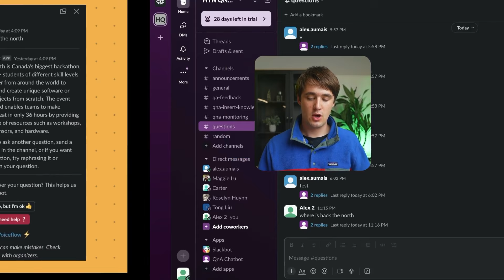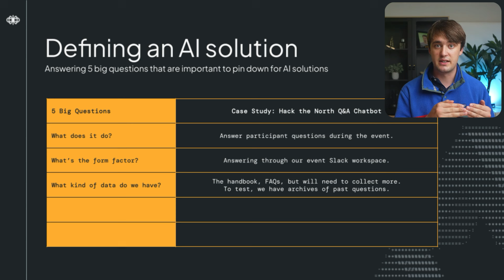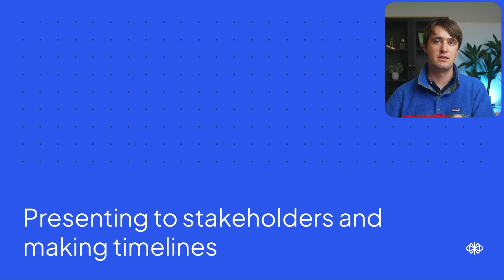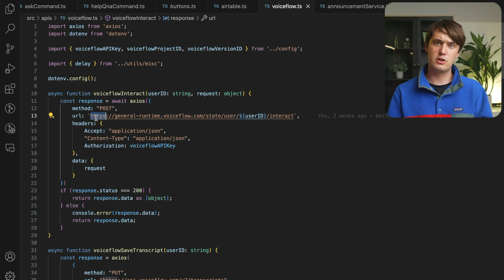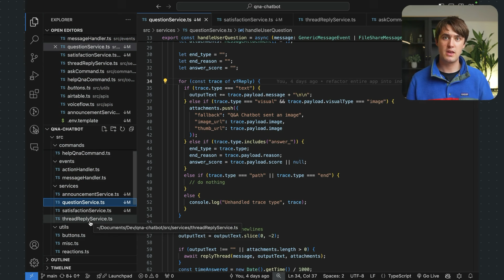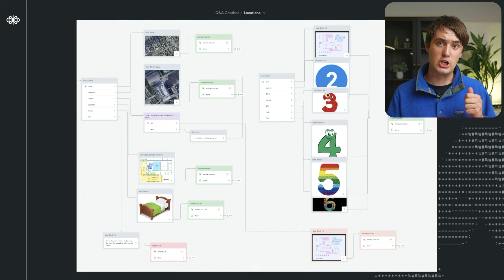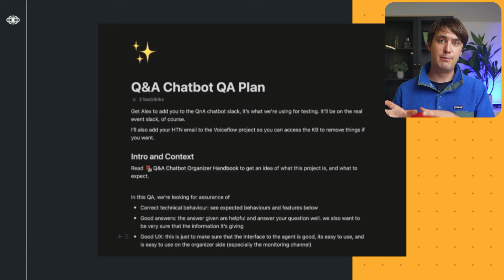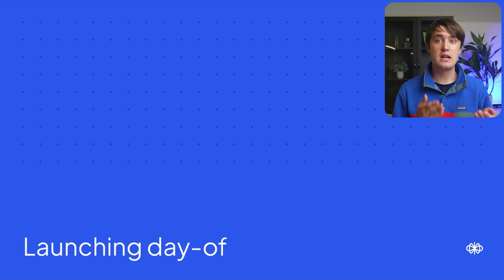Idea to Production | How to Build, Plan, and Launch AI Agents [Full Course]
In this comprehensive supercut, join Alex from Voiceflow as he guides you through the entire journey of developing a production-ready AI-powered Q&A chatbot for Hack the North, Canada's largest hackathon. This series takes you from the initial evaluation and planning phases, through the intricate coding and integration with Slack, to the final stages of quality assurance, iteration, and deployment. Ideal for builders, leaders, and AI developers, this compilation offers valuable insights into creating real-world AI solutions, covering everything from stakeholder engagement to resolving technical challenges and ensuring a seamless launch.

The fastest way to build, manage, and deploy AI agents. Use Voiceflow to design, test, and launch chat or voice AI agents — together, faster, at scale.